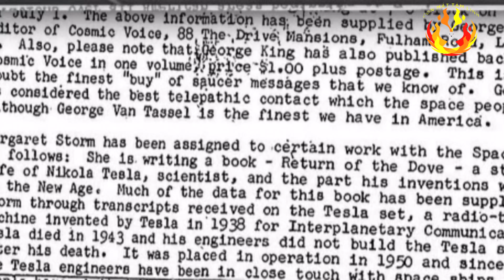FBI: Người ngoài hành tinh đến từ một nơi tên là Etheric và đang ở lại Trái Đất | Khám phá vũ trụ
Một tài liệu mật của Cục Điều tra Liên bang (FBI) được ghi chép từ năm 1947, đề cập đến đĩa bay và người ngoài hành tinh khổng lồ đã được công bố. Tài liệu cho biết, du khách ngoài hành tinh đang thực hiện nhiệm vụ hòa bình và còn cân nhắc việc ở lại Trái Đất.

Nếu tôi có sử dụng bất kì hình ảnh hay video nào không được phép. Cám ơn rất nhiều

If I use any images or videos without permission. Please contact the fanpage. Thank you very much